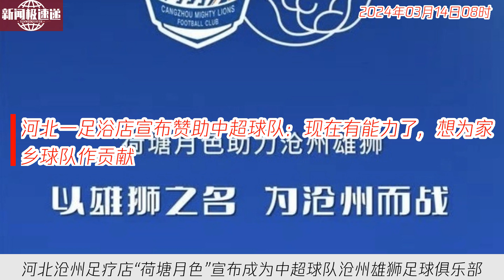中国新闻03月14日08时：河北一足浴店宣布赞助中超球队：现在有能力了，想为家乡球队作贡献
河北沧州足疗店“荷塘月色”宣布成为中超球队沧州雄狮足球俱乐部官方赞助商。店铺表示，此举是出于对足球的热爱和对家乡的贡献。尽管引发网友热议，但企业赞助需符合法律法规。近年中超俱乐部经营困难，此举或许能给沧州雄狮带来支持。潮新闻将继续关注并报道。